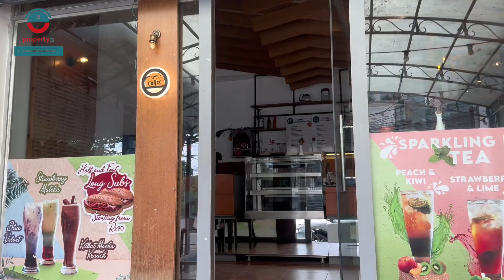Cafe on sale at Naxal#trending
काठमाडौँ महानगरपालिका वडा नं १ नक्साल पुलिस हेड क्वाटरको दक्षिण तर्फ हिमालयन  जामा संगै NIC Asia bhayeko building मा रहेको विगत ४ वर्ष देखि निरन्तर चलिरहेको Hi tea cafe मासिक रु ५० हजार भाडा पर्ने एकै पटकमा २५ देखि ३० जना सम्म अट्ने दैनिक रु १० देखि १५ हजार सम्म  व्यापार भैरहेको  अति VIP areaमा रहेको कफी क्याफे व्यस्तताका कारण तुरुन्तै बिक्रीमा ।।
-  ५०० वर्ग फिट स्पेस रहेको;
-पार्किङ्गको पनि सुबिधा भएको
- मुल्य: २० लाख
-सम्पर्क: ९८५१११५२९६
यदि तपाई पनि यसरीनै आफ्नो Property को बिज्ञापन गर्न चाहनु हुन्छ भने हामीलाई सम्पर्क गर्नुहोस.